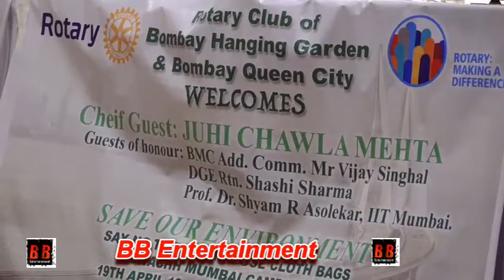"Juhi Chawla" Distribute 1 Lakh Cloth Bags To Support Swachh Mumbai Campaign